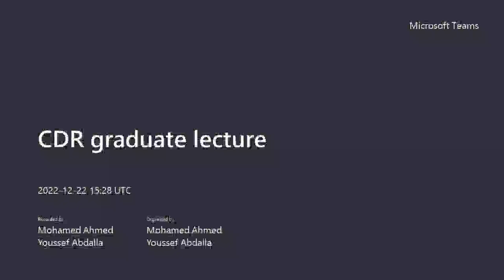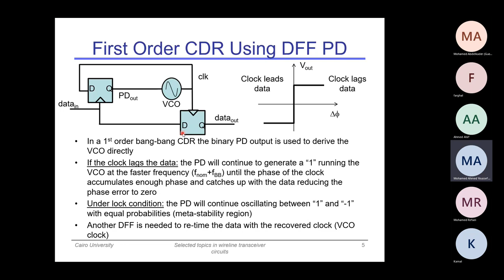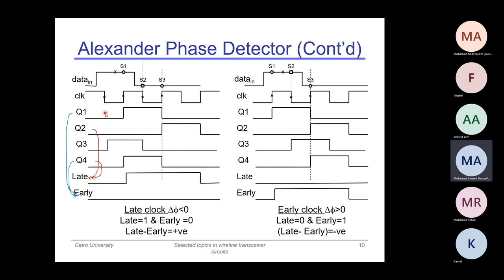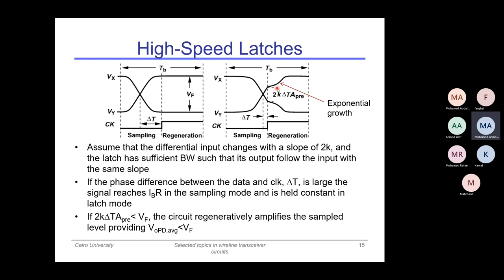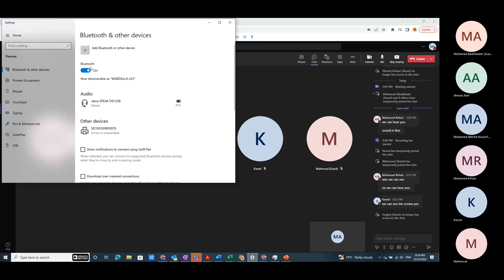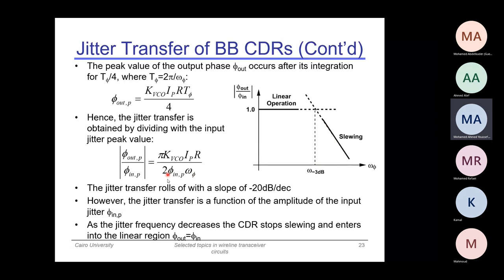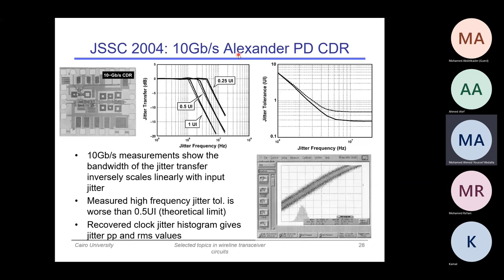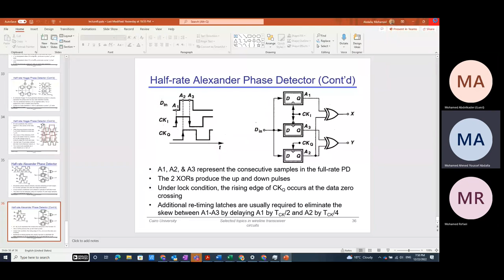Serial Links - Lecture 8- Dr-Mohamed Youssef